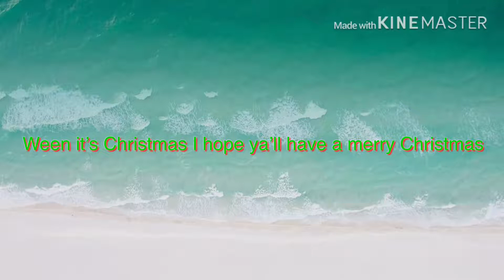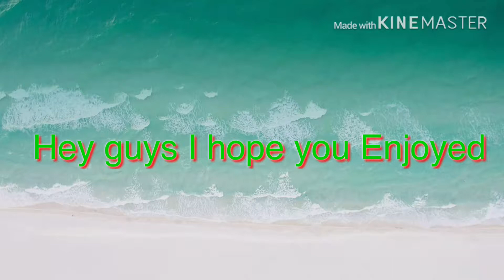IDFC(Gacha life Music Video)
Hey guys I hope ya’ll have a merry Christmas love ya’ll#MerryChrsitmas